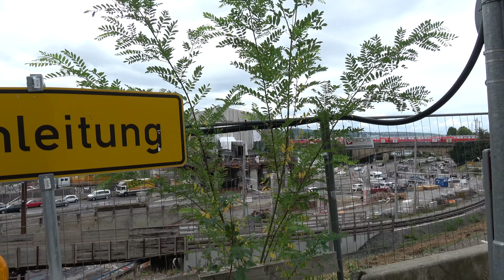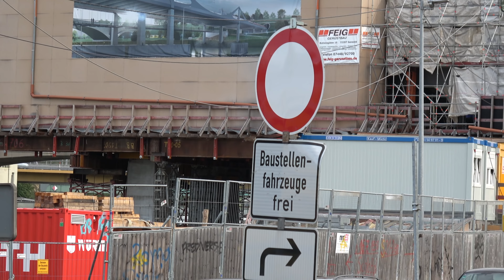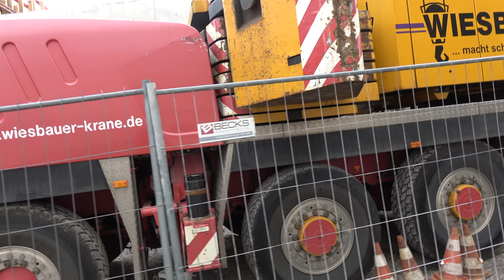Die neue Neckarbrücke | 25.8.2018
Möchtst Du automatisch informiert werden, wenn wir über den Stuttgart 21 Baufortschritt berichten?

Im Bereich des Stutgarter Bahnhofs hat der Rohbau für den Tiefbahnhofstrog begonnen: Im Baufeld 16, im Bereich des Mittleren Schlossgarten, wurden bereits die Bodenplatte und die Bahnsteige betoniert. Zur Zeit wird am Bau der sogenannten Kelchstützen gearbeitet. Während für drei Stützen schon das Unterteil betoniert wurde, wird bei der ersten Stütze momentan der wesentlich größere Oberteil eingeschalt.

Im Bereich des ehemaligen Kopfbahnhofs wird im Baufeld 12 bereits die Bodenplatte betoniert.